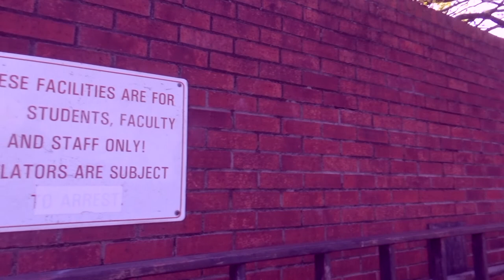DUNKS, DIMES & DAGGERS! TRASH TALK SILENCER! - BOURGEOIS 5v5 PARK FULL GAME HIGHLIGHTS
WHERETHEGAMEAT (BASKETBALL) GOES TO A COURT ON UL LAFAYETTE CAMPUS FOR INTENSE GAME & TRASH TALK on DOUBLE RIMS! PLUS WINDMILL DUNK, POSTER DUNK, & DIMES FOR DAYS!

🎵: by A. Minor